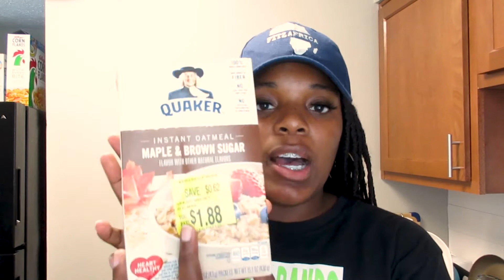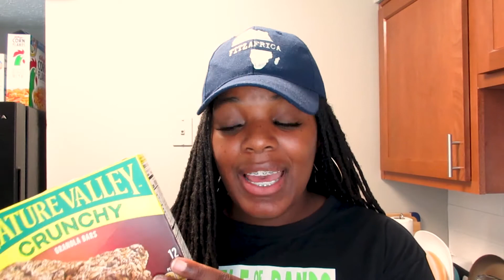2020 HEALTHY GROCERY HAUL | I AM GOING VEGAN! 50+ HEALTHY RECIPE IDEAS!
This 2020 Healthy Grocery Haul is perfect to unpack those Rona pounds! What is your favorite health hack? Would you consider going vegan? Let's chat down below!

If you’re reading this, leave a “💛” in the comments!

Welcome to my corner where I inspire others to dream more, live more, and become more. My videos are primarily focused on lifestyle content including vlogs, healthy living, how-to videos, life hacks, and advice that will inspire you to reach your greatest potential in life.